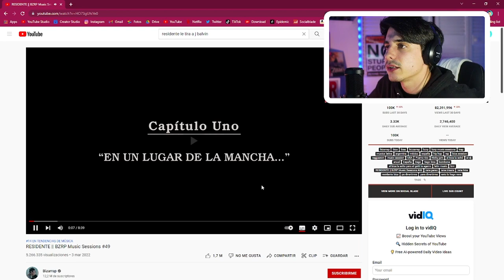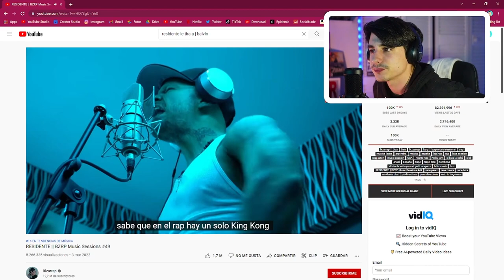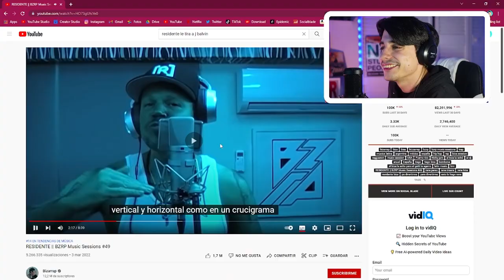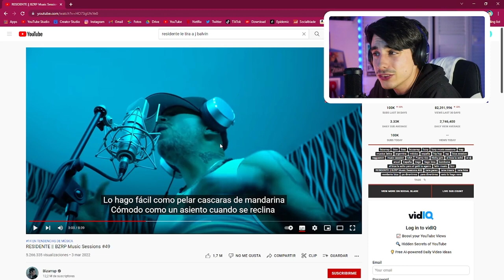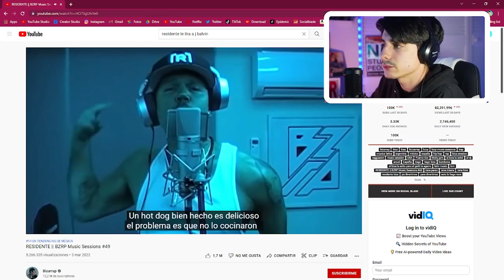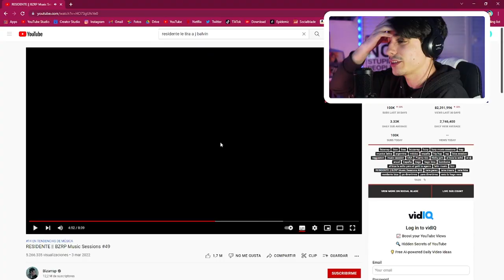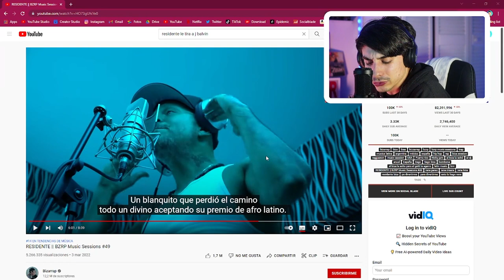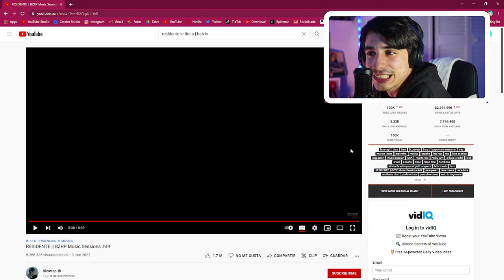ES SOLO PARA J BALVIN? 😨 | REACCION a TIRADERA RESIDENTE BZRP | COMEPIZZA ONLINE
Videorreaccion a todo lo que dijo residente